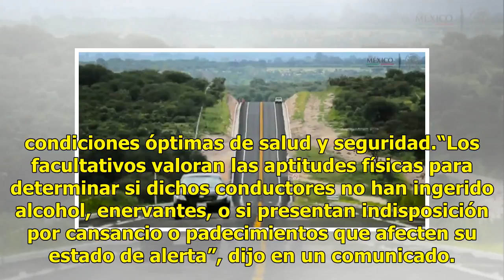Continúan operativos para prevenir incidencias en carreteras de México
La Secretaría de Comunicaciones y Transportes (SCT) recordó que mantiene sus programas 30 Delta y Rampa, con la finalidad de prevenir incidencias en las carreteras del país durante el periodo vacacional de verano, así como en los diversos modos de transporte. Por ello, desplegó en diversos puntos ca...